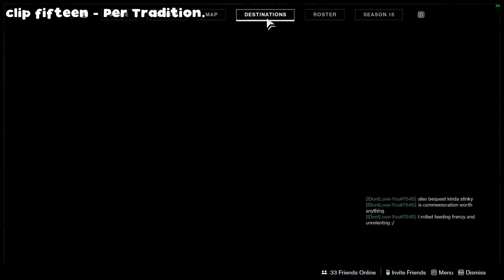destiny 2 with idiots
to the people shown in this video:
hey i'm not calling you idiots in a mean way
ya idiots :)

editing software: davinci resolve 17
recording software: obs
audio software: audacity
DAWs: bandlab & soundtrap

why did you spend your time scrolling to the bottom of the description? there's nothing to see here lmao